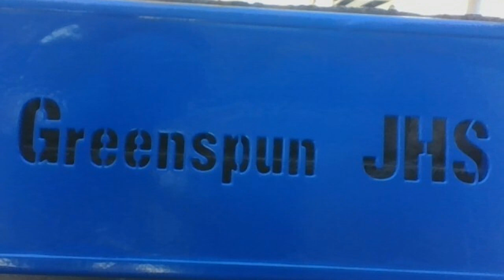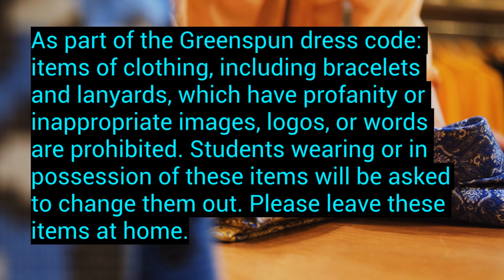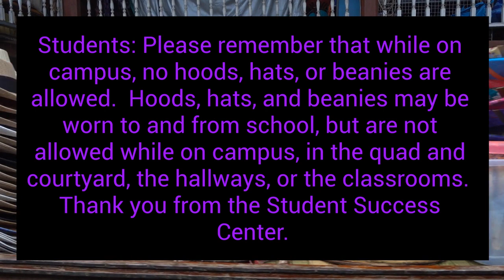GJHS Announcements - 8/23/23